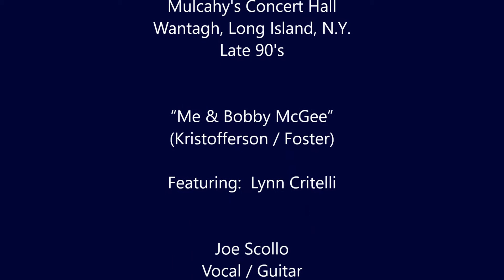Fullhouse friends - Me sand Bobby McGee NEW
“FULLHOUSE”
and friends

“Ultimate Classic Rock Show”

Taped at

Mulcahy's Concert Hall
Wantagh, Long Island, N.Y.
“1998”

“Me and Bobby McGee”
(Kris Kristofferson)

Band:
Joe Scollo
(Fullhouse)
Vocal, guitar

Keith Hill
(Fullhouse/Jonny Quest)
Keyboard, Vocals

 Angus McEachern
(Fullhouse/Jonny Quest)
Bass, Vocals

Charlie Viagas (RIP)
(Fullhouse)
Drums, Vocals

Shawn Murray
 (Fullhouse/Willy DeVille)
Drums, Vocals

Rich Naso
 (Fullhouse/Jonny Quest)
Guitar / Vocals

Drew Hill
 (Liverpool/Jonny Quest)
Keyboards, Vocals

 Chris Camilleri
(Liverpool/3 Dog Night)
Drums / Vocals

Lenny LaPinta
(Fullhouse)
Saxophone

 Freddy "Fritz" LoPicolo
(Jonny Quest)
 Drums

**Special Guest**
Lynn Critelli
Vocals

Fullhouse Crew:
Nick Chronis
John Karlquist
George Shinder
Kurt VanWagner
Steve Walsh
Bill Carr
Terrence Reicker
Tom McGovern
Jim Ruffini
Dustin &
Evan Klaum
Eric Dimi
Eric Tucker
Andy Tully
Dave Perlman
Mike Ramous

Special Thanks to:
John Murray, Ken Tobin
and all the staff at Mulcahy's Pub
for hard work and dedication to
the band throughout many years.

to the many fans,
followers and friends
that have supported
Fullhouse over the years.

Thanks to:
Tom Hienish and Chip
of
SK Systems

Performed by:
Southern Cross Band
(Sonny Prewitt / Joe Prewitt)

Edited:  Angus McEachern -
BadDog Productions